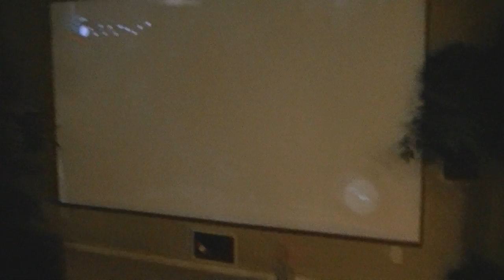15 Foot gaming screen/ Theater room, work in Progress....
Quick Video of the theater room progression, spent 2 days sanding and painting the walls,  adding trim, and 8.1 Surround sound.  Need to finish up with curtains, lighting, and decore.